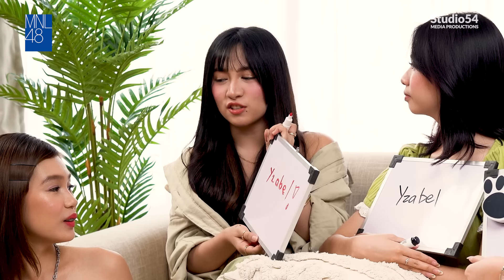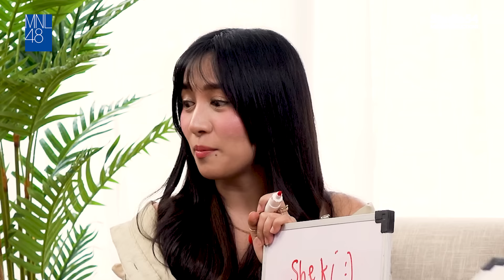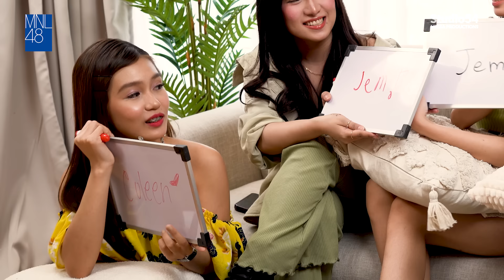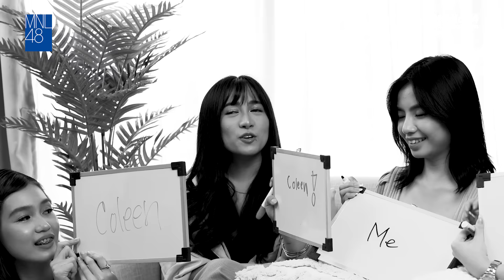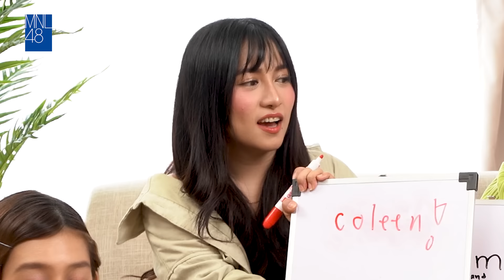MNL48GameTime - How well do our MNL48 members know each other? PT 1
Today, our members play "How well do they know each other" ! Let's see if they really do! Group A
ShekiJemColeenYzabel

MNL48GameTime PT 1
⏰ 14 APR 2023 , 6:00PM PST

MNLoves we missed you! 💙